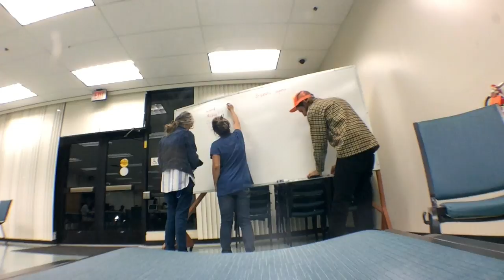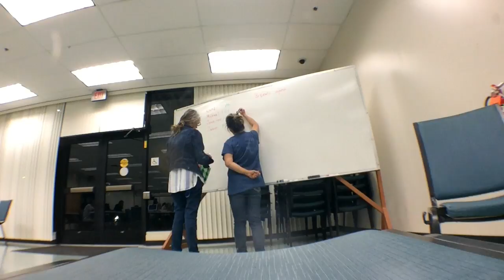CGNF-H 2017 Annual Meeting (Unabridged)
A complete recording of the Cho Global Natural Farming - Hawaii Annual Membership Meeting.

An astute member will ask, "hey, where did jennifer go? seems like she was duly elected by the membership based on merit and ability?"